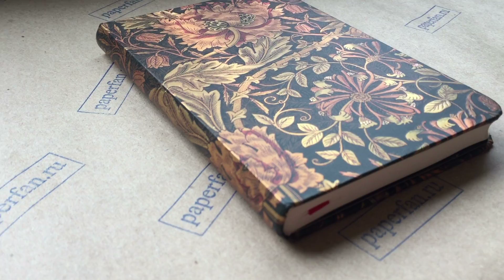Paperblanks Morris Honeysuckle Жимолость Морриса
Блокнот Paperblanks Morris Honeysuckle, Жимолость Морриса.
Коллекция William Morris, Уильям Моррис.